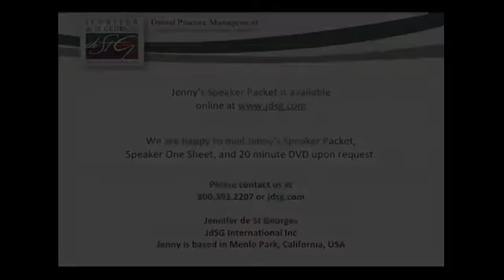Jennifer de St Georges: "How to Schedule Dental Emergencies-Yankee 2015"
Delivers dental/medical practice management solutions based on common sense & logic-with humor !  Elevate Patient/Practice communication skills.   Programs create practice growth & financial stability Hire Jennifer to speak at your next event.